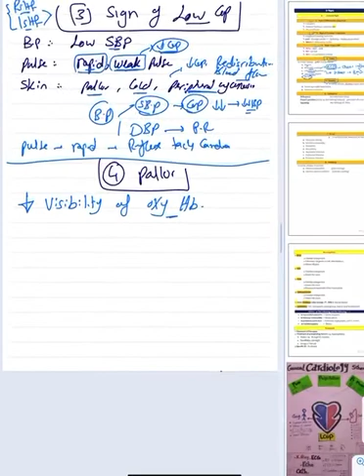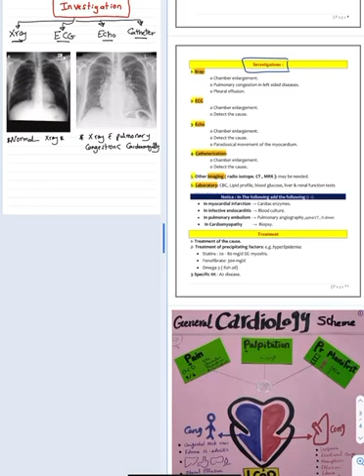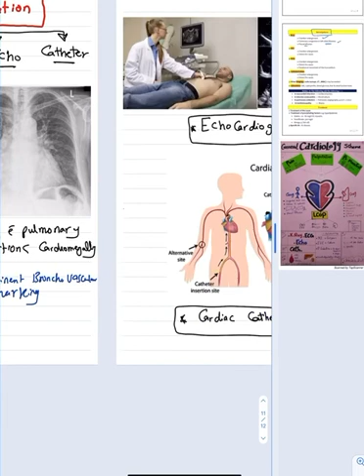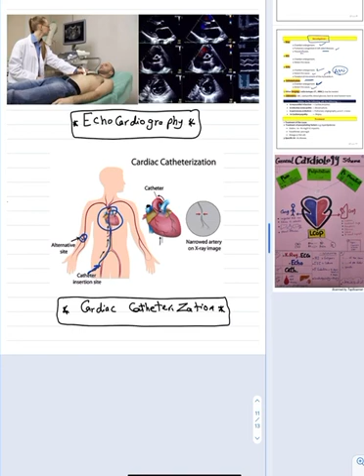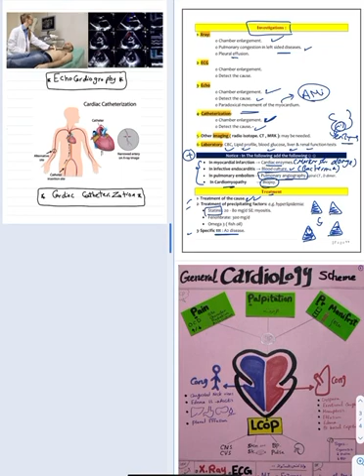Cardiology Signs scheme - Dr Noaman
سنة خامسة - باطنة